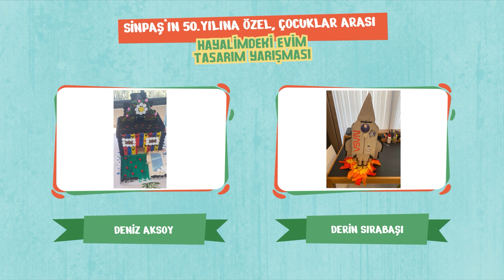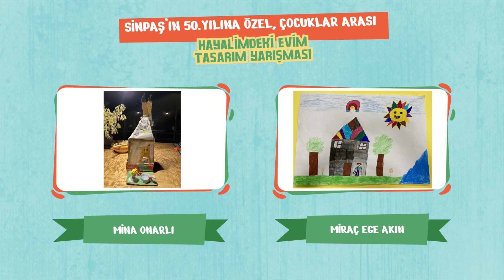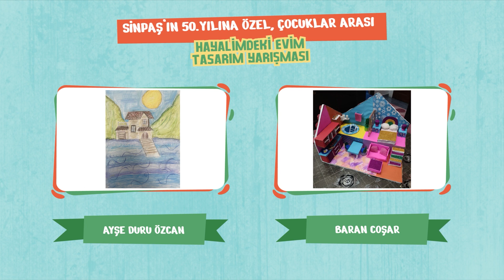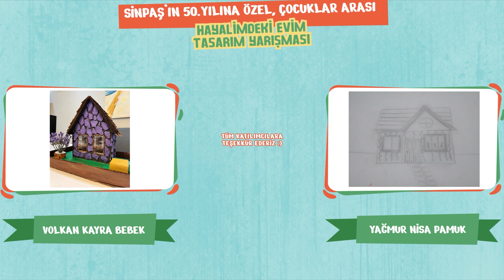Hayalimdeki Evim Tasarım Yarışmasına Katılan Eserler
Sinpaş'ın 50. Yılına Özel, Çocuklar Arası Tasarım Yarışması’na gönderilen tüm eserler için katılım gösteren çocuklarımıza teşekkür ederiz.